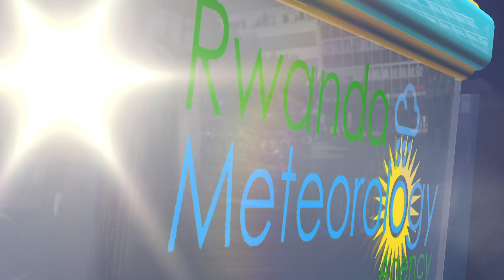ITEGANYAGIHE RYO KUWA 26 WERURWE 2022.m4v